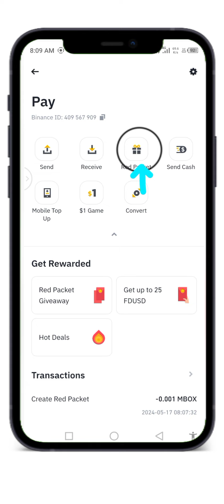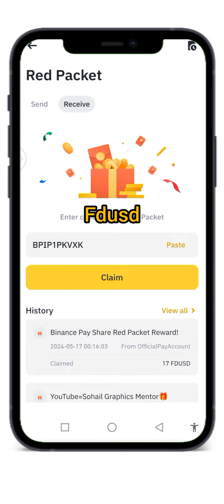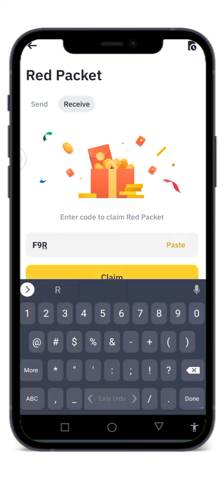Binance red packet code today || binance crypto box code free today|| Crypto box code today usdt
🎁BPiP1PKVXK🎁✔
USDT Reward Claim Fast🎁👇